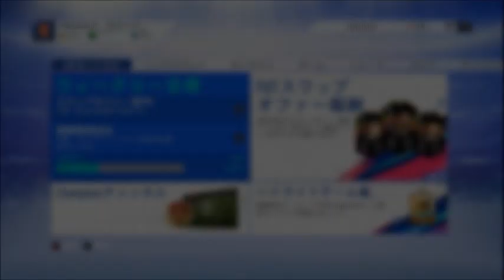まぐ【無課金一人用FIFA19】第6節 ／ 毎回これが楽しみ、たとえ爆死でもね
・PS4版の【FIFA19】です。ただ、遊んでる映像をそのまま載せてるだけです。動画のコンセプトとしましては、まぐはサッカーゲームが得意ではありません。ただ、初心者ではありません。基本的にオンラインチキンなので、対戦などは極力しないつもりです。更に試合をたくさん出来る訳でもありません。そして、課金も致しません。なので、ここの動画は「無課金」、「一人用」、「ライトユーザー」がほのぼのとマイペースに遊ぶ動画です。

・はい、今回はスカッドバトルの報酬(10月15日分)をお送りします。まぐは一人用でしか遊べないので貰える報酬はこれのみ。そして、難易度もかなり低いのでしか遊べないので、ゴールド１が関の山。だから、もうちっともうちっといい引きがあると嬉しいんですがね。とはいえ、この報酬を貰える瞬間が一番楽しい。たとえ、引きが爆死でもね。